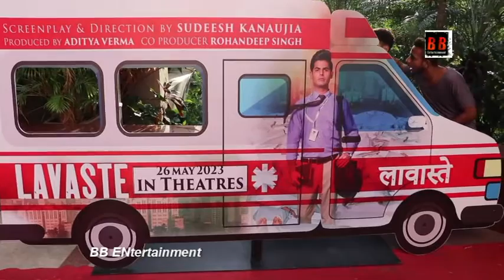Grand Trailer Launch | Omkar Kapoor | Manoj Joshi | Adity | Sudeesh | Rohandeep